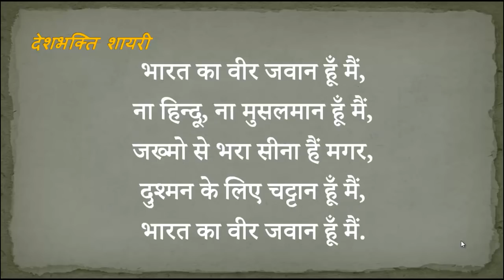Deshbhakti Shayari in Hindi | देशभक्ति शायरी हिंदी में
Desh Bhakti Shayari in Hindi - In this post, the best and new Country Devotion Shayari has been given.